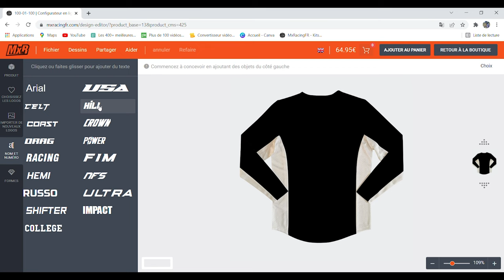BON RETOUR À GOUY-EN-ARTOIS ! - MOTOCROSS UFOLEP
Bonjour les pilotes !

J'espère que vous allez bien, je suis heureux de vous retrouvez aujourd'hui pour une nouvelle vidéo, 6ème épreuve du championnat, sur le circuit de Gouy-en-Artois. J'espère que ça va vous plaire !

N'oubliez pas d'aller faire un tour sur le et de bénéficier d'une remise de 10% sur toutes vos commandes avec mon code "mxfamily10".

Bon visionnage !